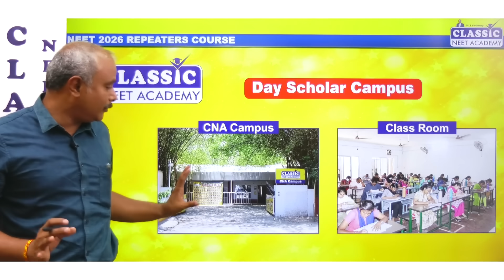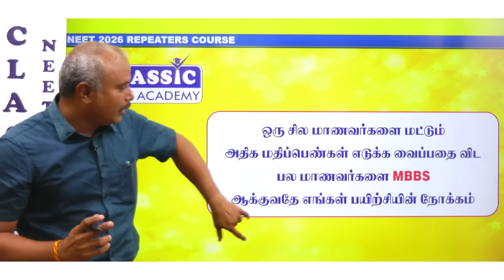📢 NEET 2026 Repeaters Course | New Batch Starts 16th June 2025 | Classic NEET Academy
Get ready to crack NEET 2026 with Classic NEET Academy's Repeaters New Batch! Classes available in Tamil & English Medium. 📚

✅ Expert Faculty
✅ Individual Attention
✅ Hostel Facility
✅ Regular Tests & Mentoring